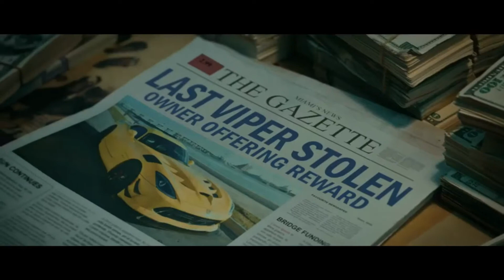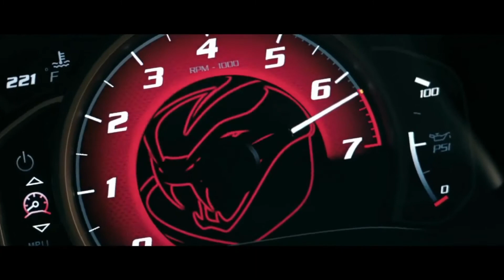Khalid - Eleven | Dodge Viper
Pennzoil // Khalid - Eleven | Dodge Viper

Watch this space: more coming soon!